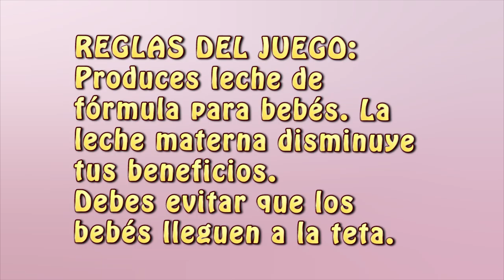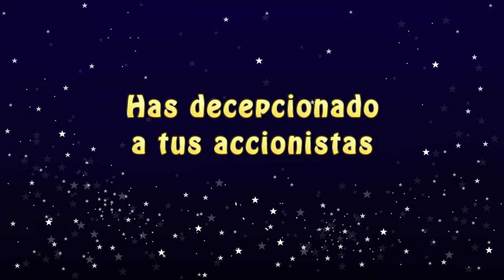Tetix (en español)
Reglas del juego: eres fabricante de leche de fórmula para bebés. La leche materna disminuye tus beneficios. Debes impedir que los bebés lleguen a la teta - Más arte en mi web